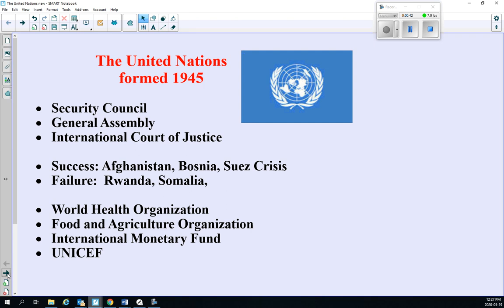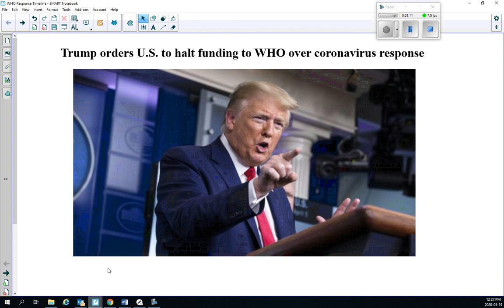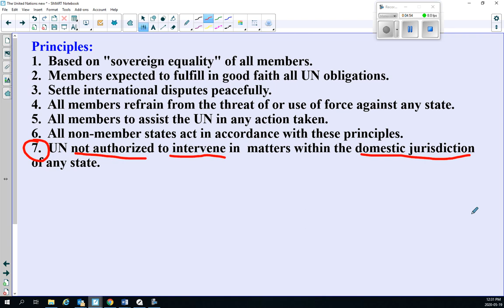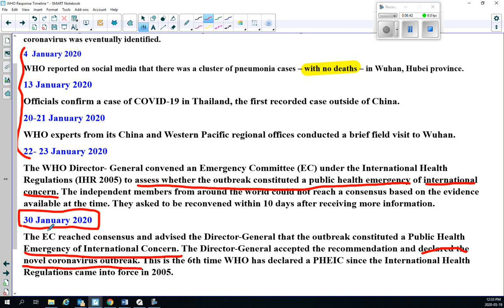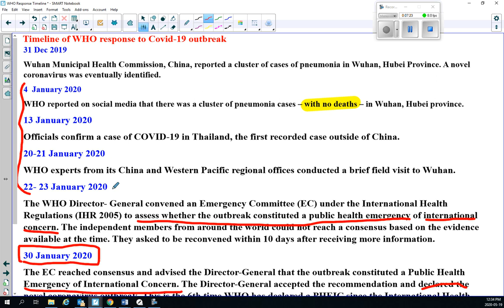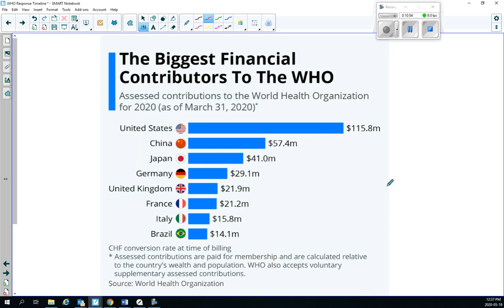Trump Halts WHO Funding Social 20